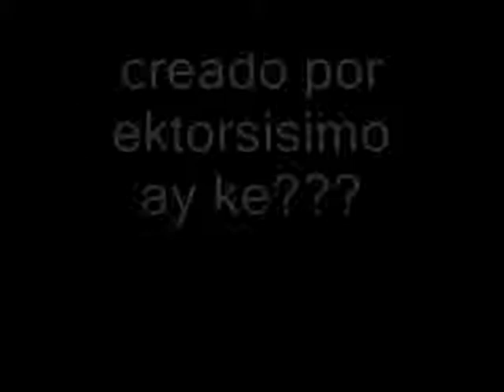KoNcEjOs De La TrEvI 2da EdIcIoN (vip)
ke onda raza?
poes asi cmo la trevi demostro que tenia concejos para la raza que ha echo osos en internet y televicion abierta ahora tiene para los famosos...
en esta ocacion tiene algo que decirles a:
1 - janeth jackson y justin timberlake
2 - paulina rubio
3 - ah un docductor que sufrio un ataque de risa desafortunado
4 - y hasta a lupita d'lessio jeje
5 - y hasta la caida de beyonce jajaja

pronto una tercera entrega de estos concejos de la trevi!!!